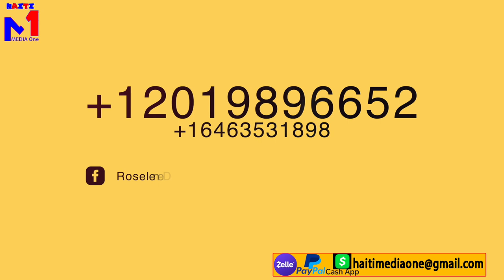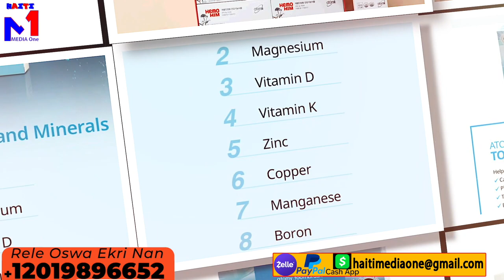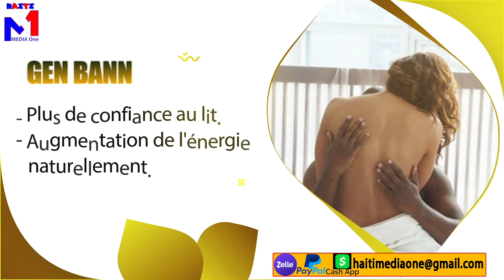Zen Pete Ant Lanmò100Jou Ak Babekyou, Gè Move, Li Devwale Tout Sekrè'l Bay Ameriken, Li Avili 400